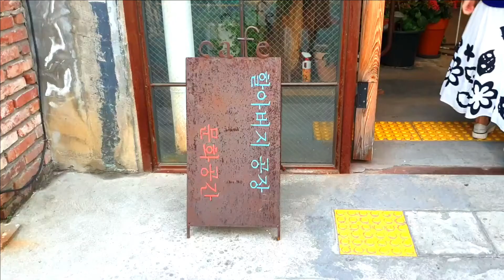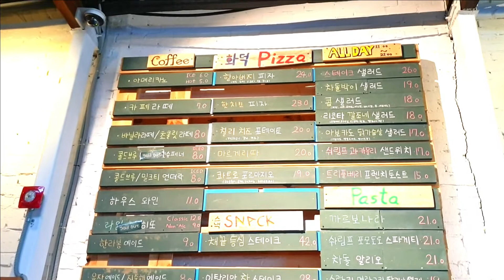Korea Cafes: Cafe Harabeoji Gongjang in Seoul (할아버지 공장 카페) - Walk With Rouch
the cafe Harabeoji Gongjang was originally a factory and instead of demolition of the building, it was renovated into a beautiful cozy cafe. Worth visiting.